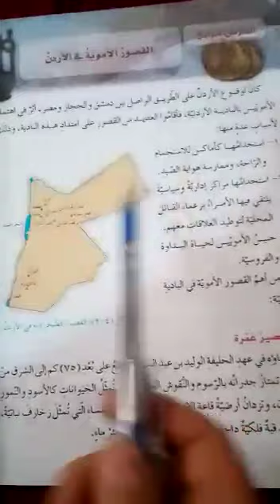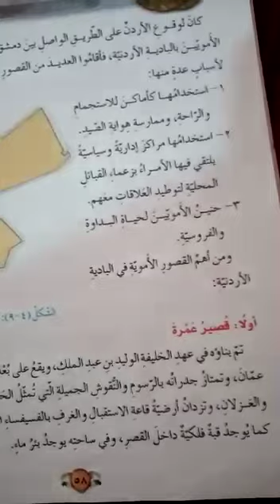الاحد - الحصة الثالثة -الصف السابع-التاريخ-القصور الاموية في الاردن